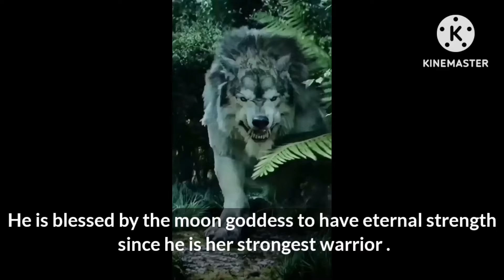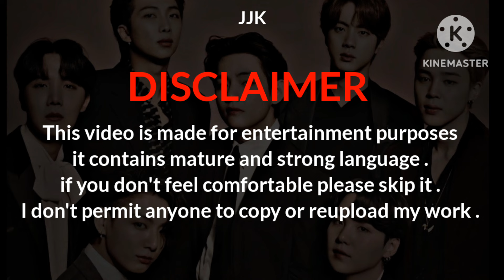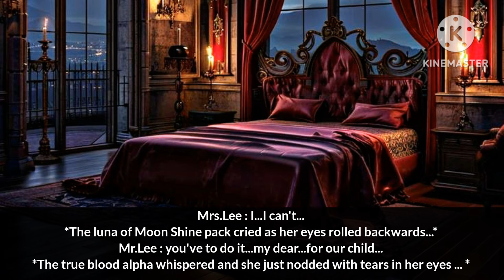[The Lycan King's Maddest Obsession]||When you become the Maddest love of the Lycan King||#2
💎 The song which I used in this video is not belong to me 💎
💎 ignore my mistake 💎